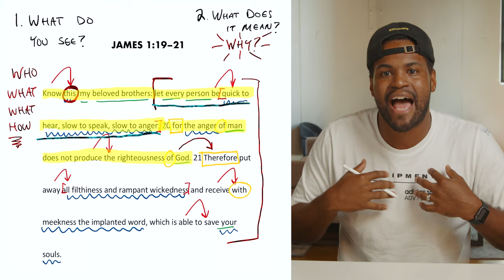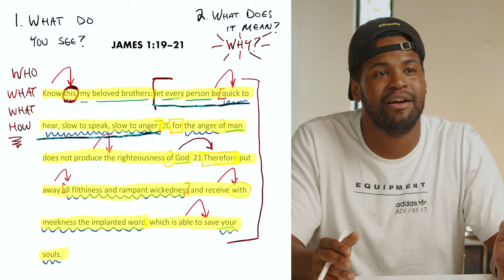How to Study Scripture - Part 2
Join Passion Camp and Passion Conferences as we continue our new series, How to Study Scripture. This is an in-depth look at not only why we read God's Word, but how we can make sure we are listening to what God wants to say to us through it.

Kick-off your scripture reading journey with our seven-day reading plan in the book of John exploring seven, "I am," statements from Jesus
PASSION EXISTS TO SEE A GENERATION LEVERAGE THEIR LIVES FOR WHAT MATTERS MOST.
To live in such a way that their journey on earth counts for what is most important in the end. For us at Passion, that’s the fame of the One who rescues and restores, and the privilege we have to amplify His name in everything we do.